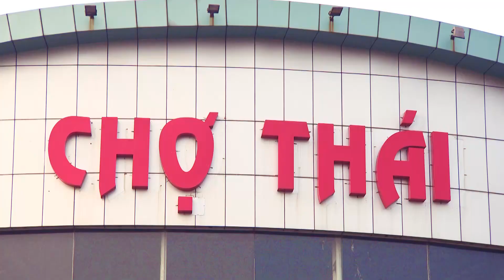[Lâmbass Studio] Thái Nguyên tình yêu tôi.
Nhạc sĩ: Thiên Sơn. Ca sĩ: Vũ Minh Vương.